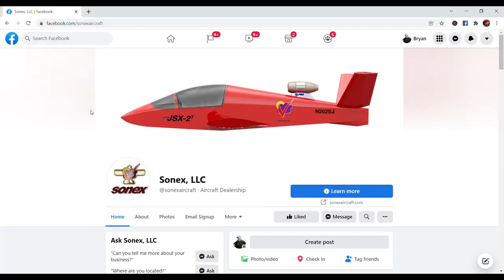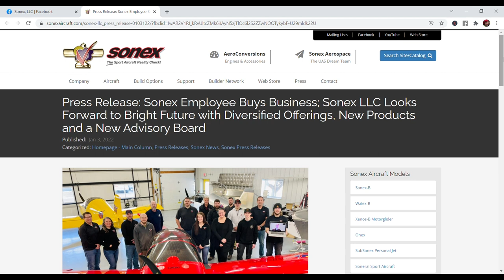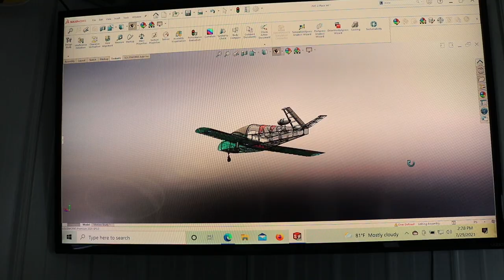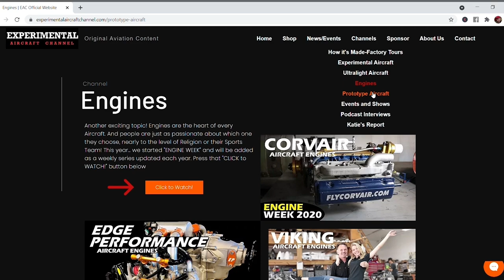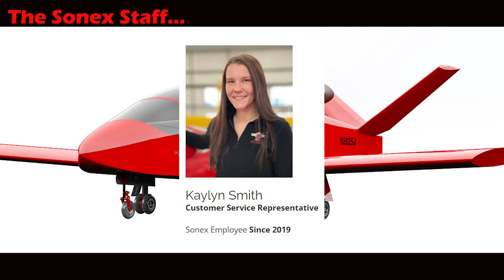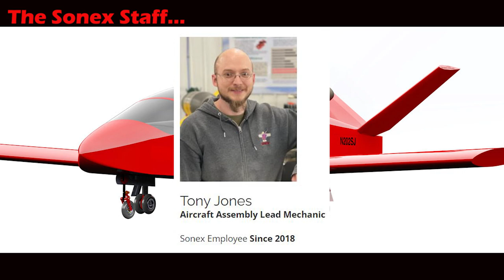Employee Buys Aircraft Company! Sonex = Mark Schaible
Employee Buys Aircraft Company!  Sonex = Mark Schaible now NEW OWNER of Sonex LLC a Kitplane manufacturer in Wisconsin!

Breaking NEWS that just circulated the Social Media platforms that long time employee of the Sonex Kit Aircraft Company and Sonex Aerospace just purchased the company and is the NEW OWNER!